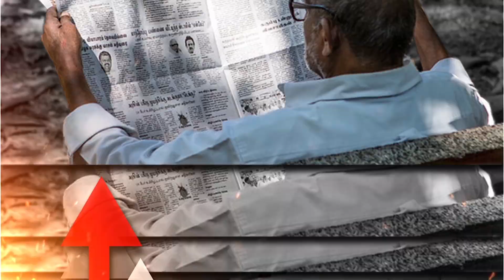Political row over idols vandalized in Andhra Pradesh | Khushbu Sharma | Capital TV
After North India, the BJP is now preparing its land in South India. After Telangana, the BJP is now eyeing Andhra Pradesh, and the way Hindu temples and idols are being attacked, Hindutva is becoming a big issue there, which the BJP would like to fully capitalize on.